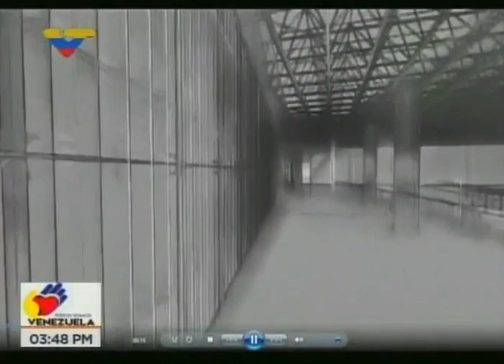Héctor Rodríguez, candidato a la gobernación de Miranda: Discurso en el Poliedro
Todos sus planes y propuestas. Discurso completo desde el Poliedro de Caracas este 16 de septiembre de 2017, en el acto de presentación como candidato.